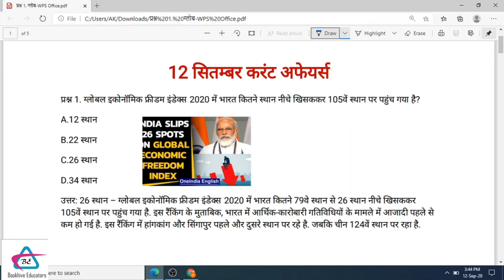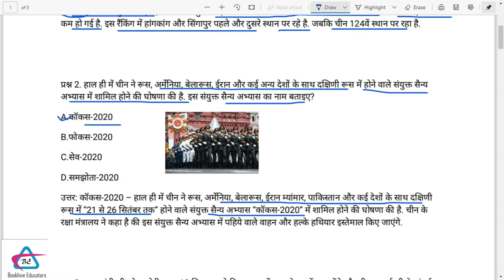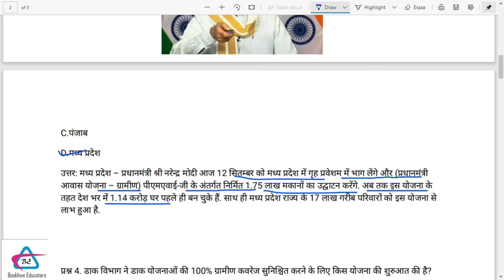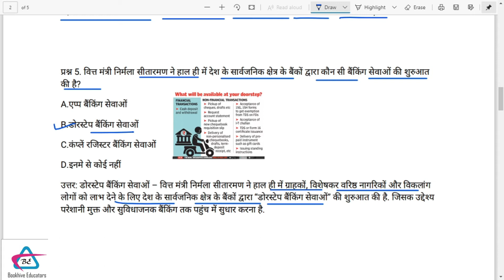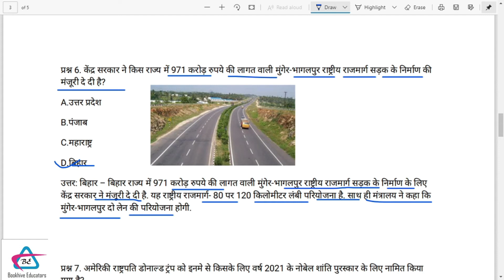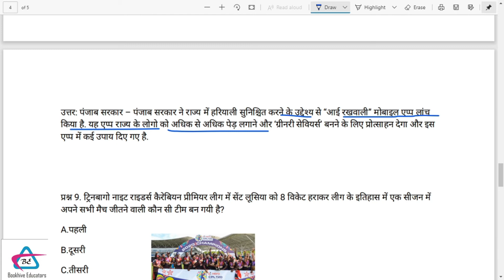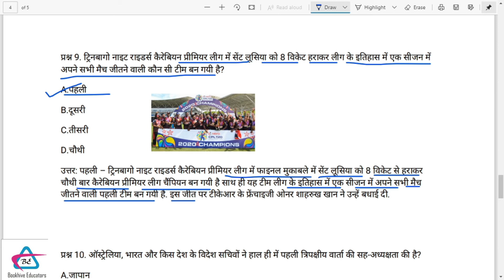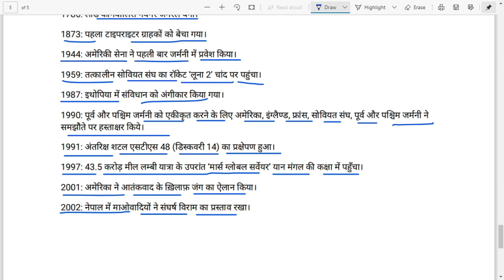12 SEPTEMBER 2020 CURRENT AFFAIRS || Daily Dose By Ankit Sir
This video contains all the major happenings that took place in India and the World on this date. This video is very useful for all those who are appearing for any of the competitive examinations.